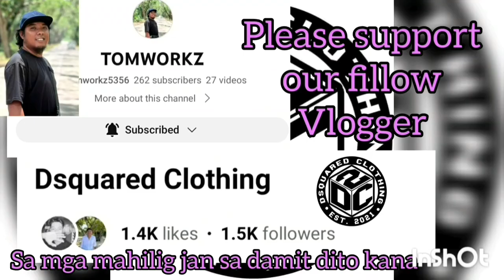HARDWORK AND DETERMINATION NA MANALO | TEAM GALETOTE SAN MIGUEL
GALETOTE SAN MIGUEL VS TADZMAKI GAME HIGHLIGHTS CHAMPIONSHIP | UNDER 21 CATEGORY | 2ND SEASON OF THE CHAIRMAN'S CUP PALAWAN AT PALAWAN STATE UNIVERSITY ( PSU ) GYMNASIUM | JUNE 4,2023